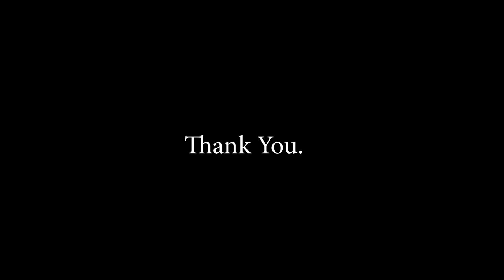SWS Demo Seah Kam Chuan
Singapore Watercolour Society Demonstration
by Seah Kam Chuan